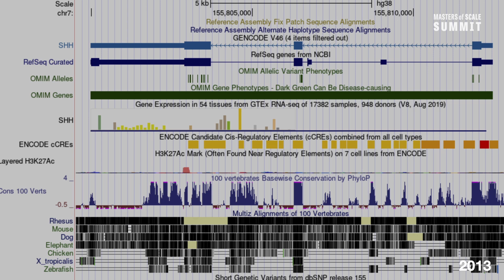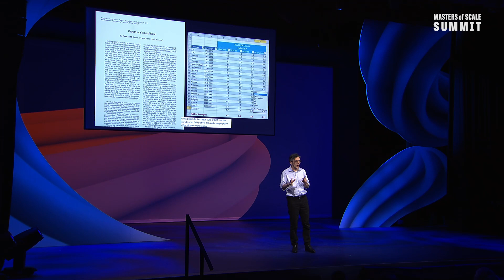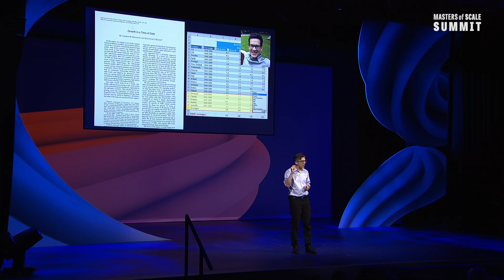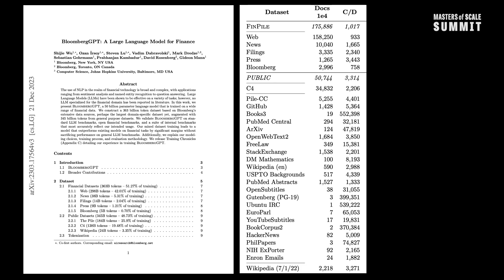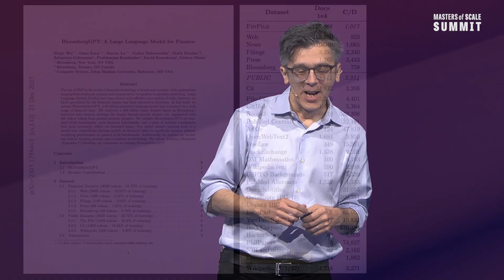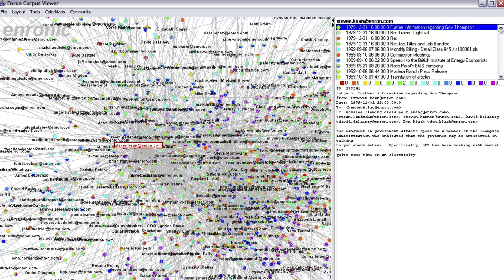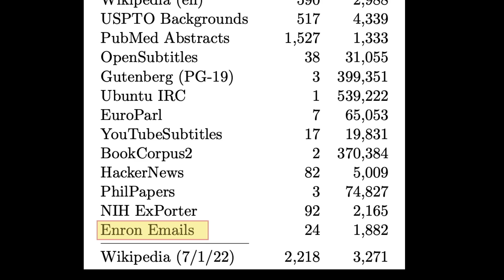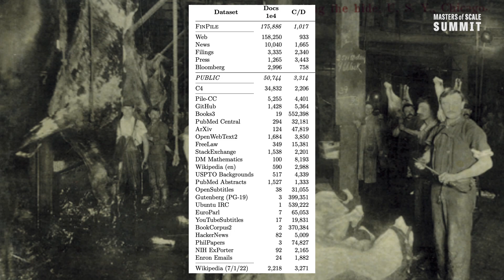The 'ghosts' that shape AI & our future (with Kevin Slavin) | Masters of Scale Summit 2024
AI is often seen as the future, but what if it's also deeply tied to the past? Live from the Masters of Scale Summit stage in 2024, academic and entrepreneur Kevin Slavin explores the hidden ghosts that shape artificial intelligence. From the immortal cells of Henrietta Lacks to a spreadsheet error that reshaped global policy, and even the infamous Enron emails that trained modern AI models, these ghost stories reveal how the past continues to haunt our decisions and the technologies we build.

📫 THE MASTERS OF SCALE NEWSLETTER
35,000+ read our free weekly newsletter packed with insights from the world’s most iconic business leaders.

💡ABOUT US
On Masters of Scale, iconic business leaders share lessons and strategies that have helped them grow the world's most fascinating companies. Founders, CEOs, and dynamic innovators (from companies like Uber, Airbnb, Apple, and Disney) join candid conversations about their triumphs and challenges with a set of luminary hosts, including founding host Reid Hoffman — LinkedIn co-founder and Greylock partner. From navigating early prototypes to expanding brands globally, Masters of Scale provides priceless insights to help anyone grow their dream enterprise.